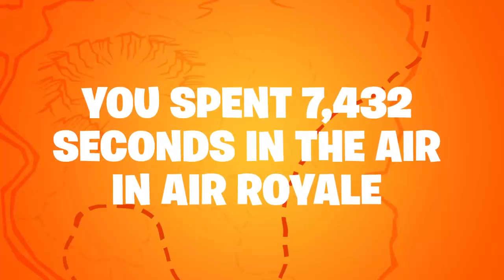My Season 8 Recap